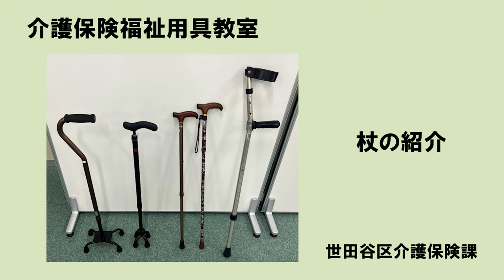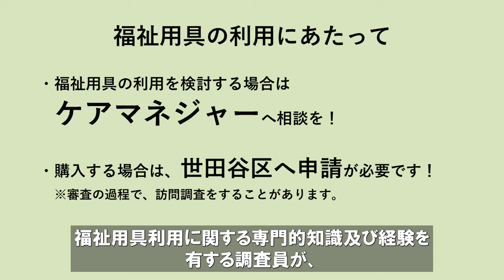「介護保険福祉用具教室 杖の紹介」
介護保険福祉用具のうち、杖について種類や選定方法等を紹介します。自身の身体状況にあった杖を選び快適に暮らしましょう。
　ホームページ：居宅介護(介護予防）福祉用具購入費の支給

▼第１回「シャワーチェア」の動画もぜひご覧ください。